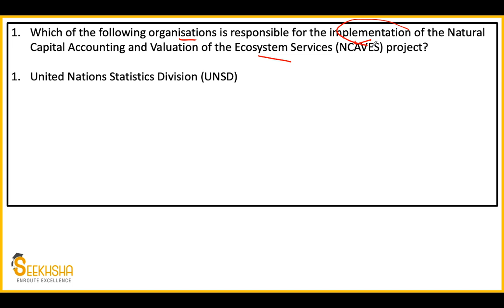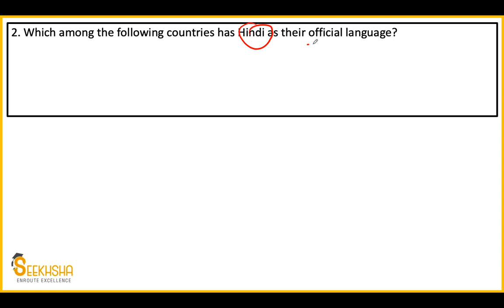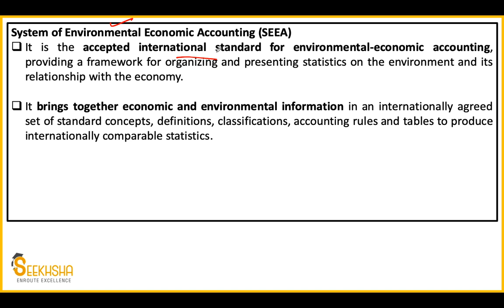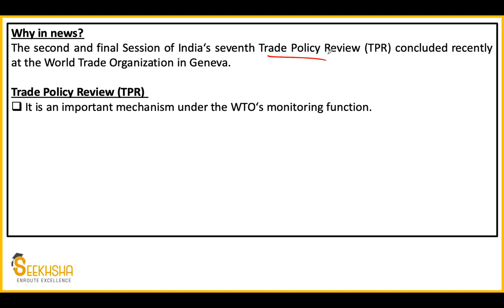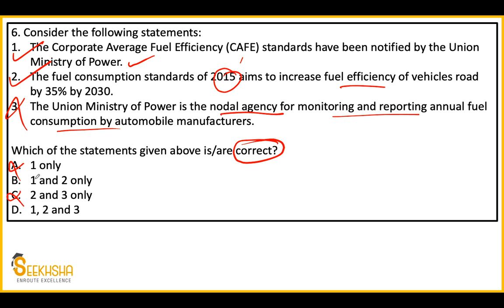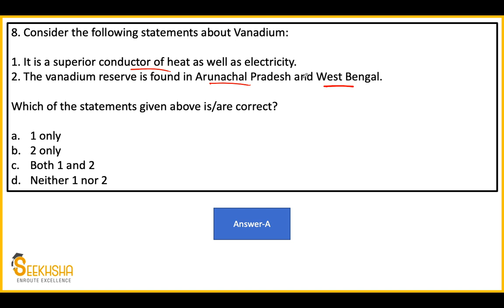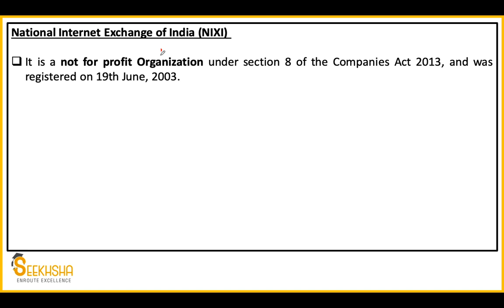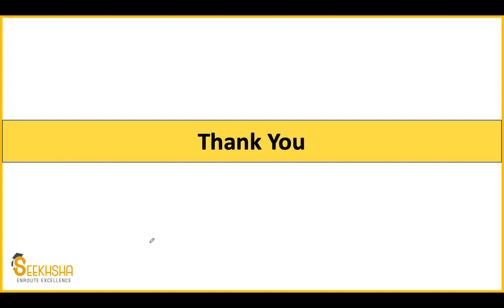Lecture 6 I Current Affairs and Development Issues MCQ I UPSC EPFO AO/EO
In this video, I have discussed 10 MCQs which have a very high priority for the upcoming UPSC EPFO exam. The MCQs have been covered from the month of January 2021.